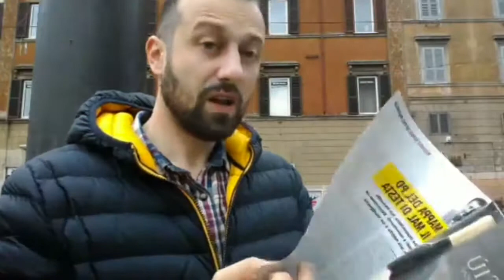Puntata 26: LA MARATONA DI ROMA 2017 - RomaNewYork 84.39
2 Maratone Storiche, 2 Città Incredibili, 2 Amici Folli ed il viaggio, i racconti, gli allenamenti, la preparazione, le gare e la cultura che accompagneranno Luca e Giorgio in questo grande percorso.

Roma/New York 84.39 è il viaggio.

Il viaggio raccontato da Ted Simon nei “Viaggi di Jupiter”, ma anche quello interiore di “Apocalypse Now” o di Conrad in “Cuore Di Tenebra”.
È la sfida dell’uomo che cerca di superare i suoi limiti, di Jim Carrey che non vuole più vivere dentro quel “Truman Show”.
Ma Roma/New York 84.39 è anche la speranza giovanile di Bruce Springsteen in “Thunder Road”, la follia di Guy Martin che continua ogni anno a rischiare la vita in quel TT perché il secondo posto non gli è mai bastato veramente.
Sono le speranze imprenditoriali del diciottenne Steve Jobs che proprio non sopportava di essere uno dei tanti.
Roma/New York 84.39 sono i maccheroni di Alberto Sordi e la tecnologia più sfrenata dell’Apple Store sulla Fifth Avenue. Sono gli hamburger, gli hod dog mangiati al freddo su qualche panchina del Central Park e la Sora Lella. Il rinascimento e la fantascienza anni 80 alla “Blade Runner”.
Roma/New York è “La Grande Bellezza” di Sorrentino e“Manhattan” di Woody Allen; è questa società pietrificata, mafiosa, vecchia che ogni giorno ti dice che non puoi fare nulla così mi incazzo e mi viene voglia di fare tutto. Sono le Harley Davidson e le Moto Guzzi, il Rap, Lou Reed, Modugno e le stelle meravigliose di Schifano.
Ma sopratutto Roma/New York 84.39 siamo tutti noi che non ci vergogniamo di ammettere a noi stessi che abbiamo ancora dei sogni da realizzare, che l’essere umano se vuole può fare davvero qualunque cosa e che non esistono limiti, prese per il culo, insulti, sfiga che possano fermare davvero un enorme treno in corsa, un bolide che va a tutto gas distruggendo il pessimismo cosmico con l’allegria, trasformando la noia in divertimento sfrenato.
Siamo dei treni quindi, treni che viaggiano leggeri sui sampietrini della capitale, che corrono sul lungo Tevere oppure sopra il ponte di Brooklyn.